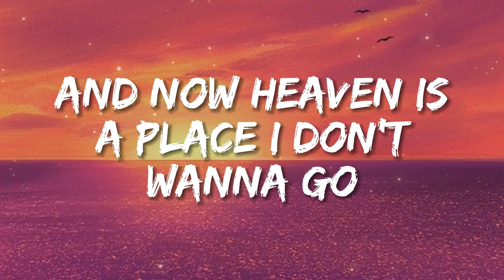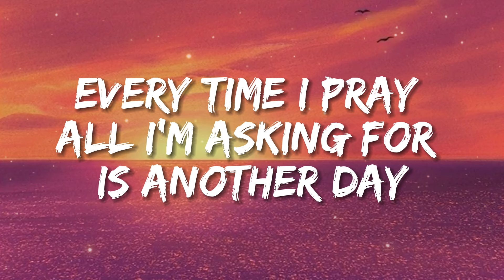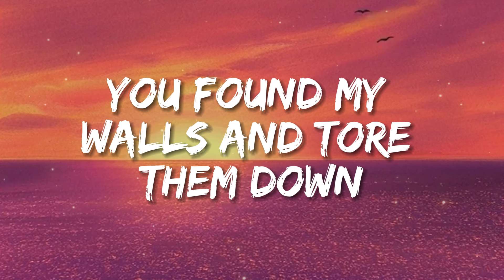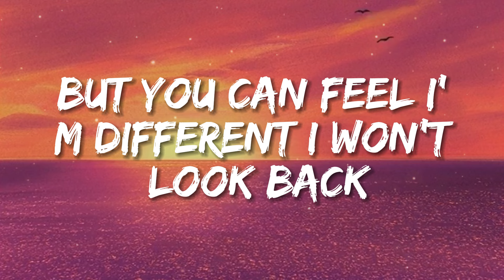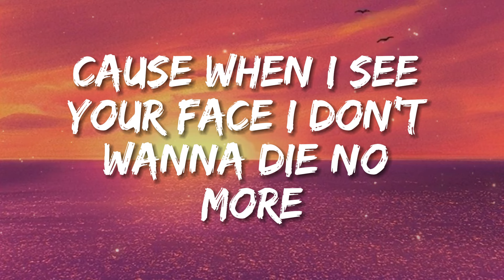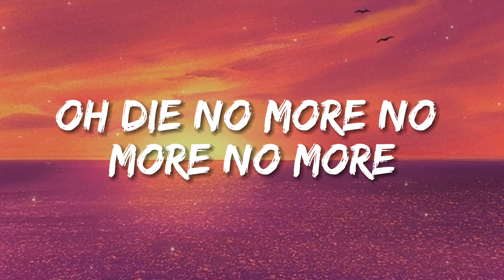The Kid LAROI - Heaven (Lyrics)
(Lyrics):
[Intro]
They told me that they miss the old me
I don't
Unholy, lowlife, and lonely
I know

[Verse 1]
'Cause I was reckless, drinking every night
And gettin' high, nothin' there behind my eyes
I was numb inside, and I can't believe that I
Even stayed alive 'til you walked up in my life
And now

[Chorus]
Heaven is a place I don't wanna go
'Cause when I see your face, I don't wanna die no more
Mm, die no more
No more, no more
And every time I pray
All I'm askin' for is anothеr day, I don't wanna die no more
Mm, die no morе

[Verse 2]
You found my walls and tore them down
Never afraid of what you found
You know my past, you asked around
But you can feel I'm different now
Won't look back, life ain't gotta be so sad
Dug me out the grave and you brought me back
I'll never be the same now, fuck all that
But now

[Chorus]
All I'm asking for is another day, I don't wanna die no more